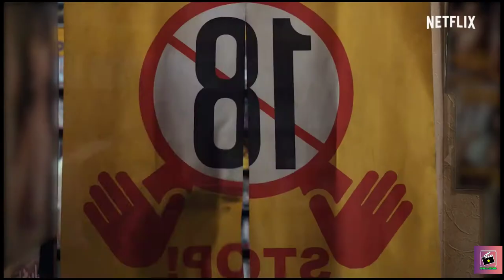The Naked Director 2 | Netflix Original Series | Official Teaser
MCFilmStyle Cinema Teaser